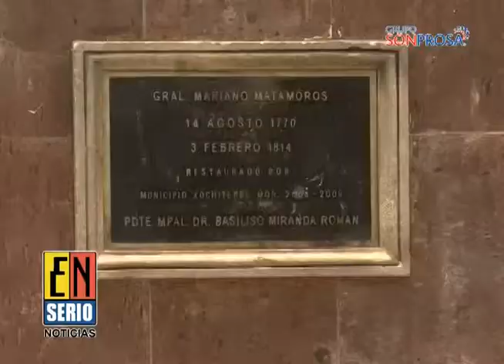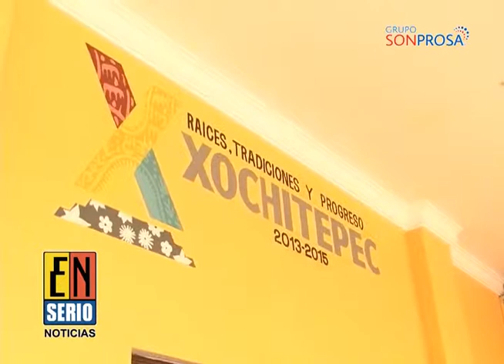Sección Morelos B 19 de Febrero